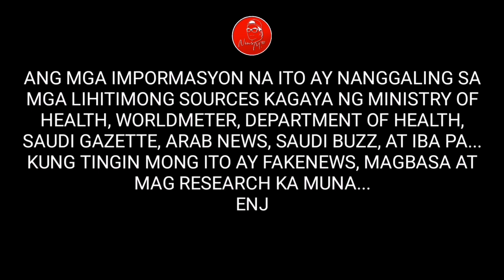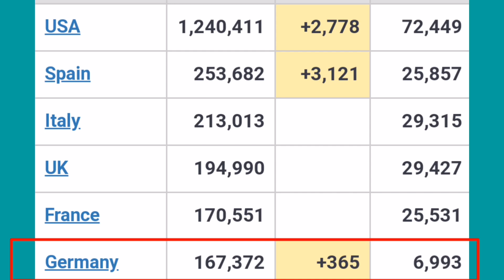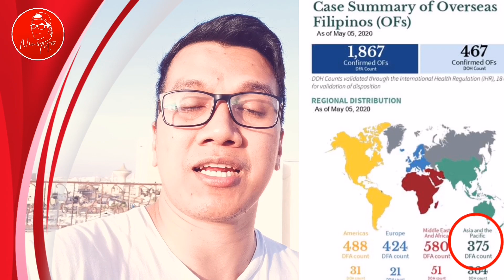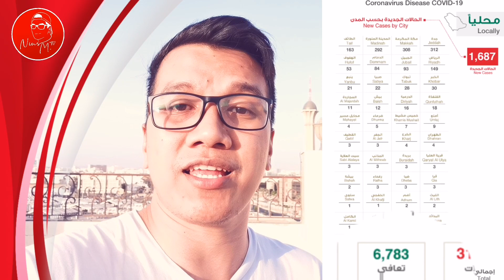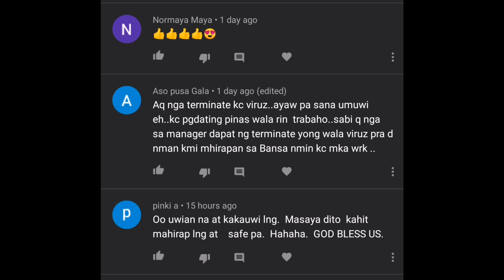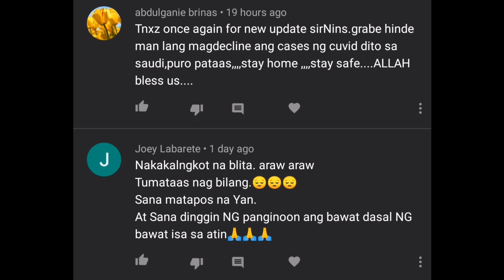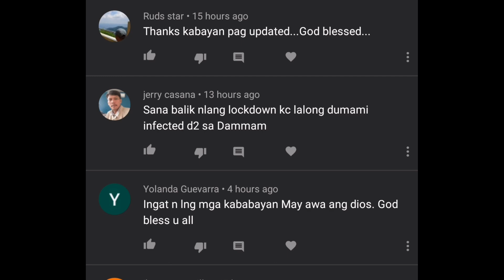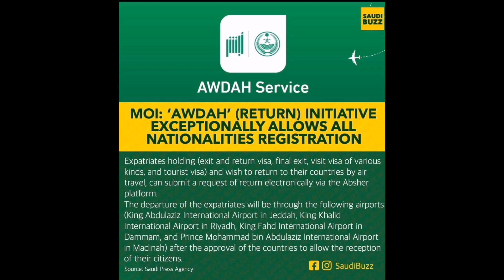MAY 6, 2020 UPDATE: ANO ANG MAS PIPILIIN MO PINAS O SAUDI? SAAN KA SAFE?